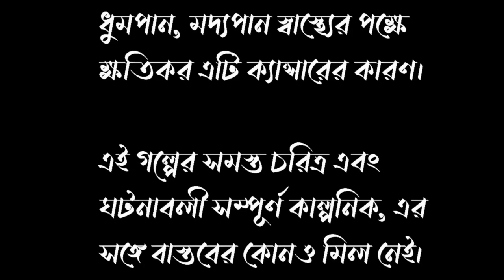রহস্যময় সেই রিভলবার (রহস্য গল্প!!)_ Thedark18audiostory _#suspense _ By: Sujitkumar Sengupta.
রহস্যময় সেই রিভলবার || (mystery) || rahasyamoy sei revolver || rahasyamoy revolver || revolver || Thedark18audiostory || Written by: Sujitkumar Sengupta.

লেখক সুজিতকুমার সেনগুপ্ত সম্পর্কে এখনো পর্যন্ত কোনো রকম কোনো তথ্য পাওয়া যায়নি। এই গল্পটি তার লেখা "রহস্যময় সেই রিভলবার" বইটি থেকে নেওয়া হয়েছে। শ্রোতাদের সুবিধার্থে গল্পের ভাষা ঈষৎ পরিবর্তন করে নেওয়া হয়েছে।

মূল রচনা:                               সুজিতকুমার সেনগুপ্ত
গল্প পাঠে:                                  অরিন্দম সরকার
সূত্রধর:                                               " "
স্ট্যানলি হপকিনস্:                             " "
লেখক:                                               " "
ইন্সপেক্টর:                                          " "
পোস্টার ডিজাইন:                              " "
অডিও এডিটিং:                                  " "
পরিকল্পনা ও পরিচালনা:                    " "
গল্পের নাম:                           রহস্যময় সেই রিভলবার
প্রকৃতি:                                            রহস্য
মিসেস হপকিনস্:                             সৃজা
প্রতিবেশিনী:                                    পাপিয়া

সকলে ভালো থাকবেন, অসংখ্য ধন্যবাদ।

intro 00:00
story 01:35
end 39:18